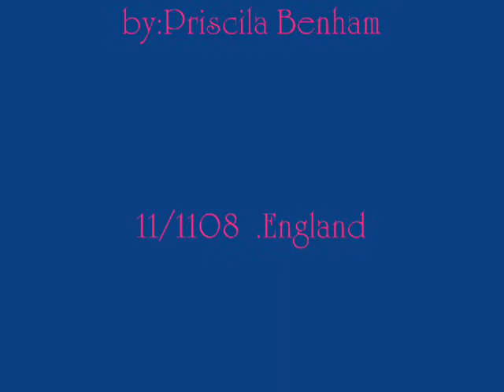The Hawaiian Dancers from Preston, UK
The event was Cecilia and Mark Roughsedge Silver Wedding Anniversary on November 8th 2008 at Alford Sports Social Club,Warrington.The dancers. Priscila Benham,Roselyn Turner &Rita Sumner.